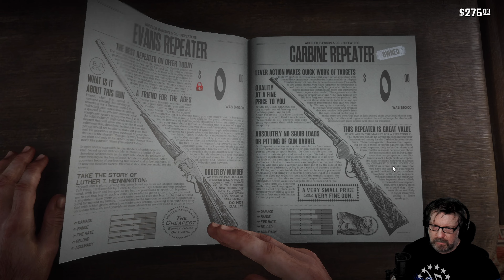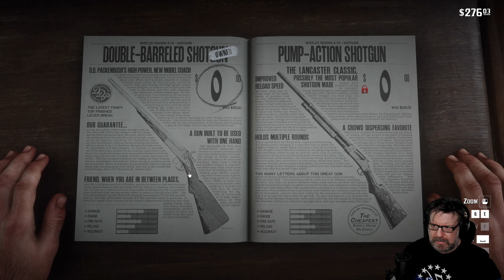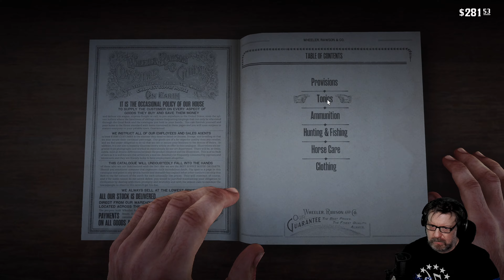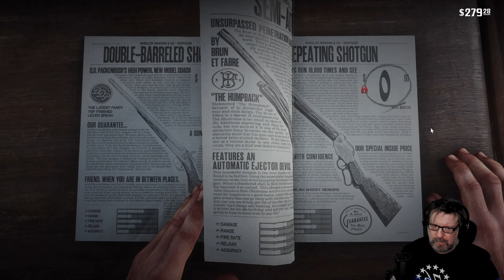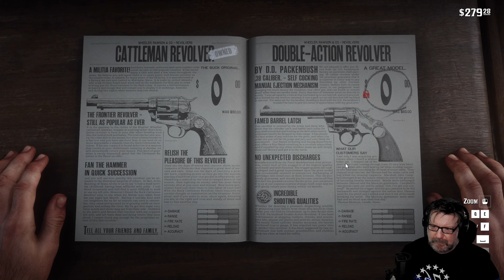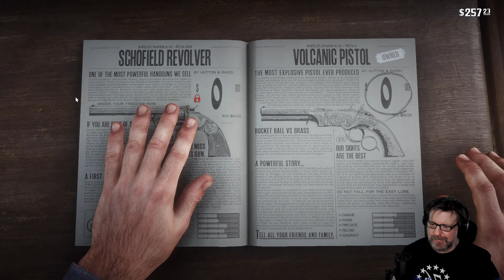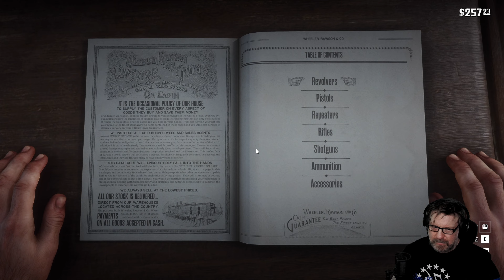$5 Bounty = Death? - Red Dead Redemption - Ep.10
Let's play Red Dead Redemption 2. The story is set in a fictionalized representation of the United States in 1899 and follows the exploits of Arthur Morgan, an outlaw and member of the Van der Linde gang, who must deal with the decline of the Wild West while attempting to survive against government forces, rival gangs, and other adversaries.